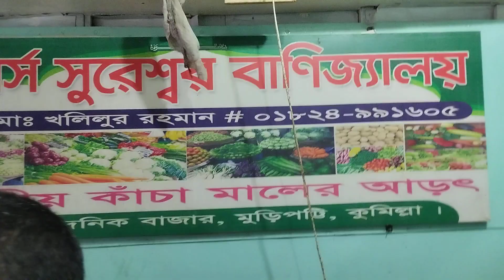19 September 2023(2)